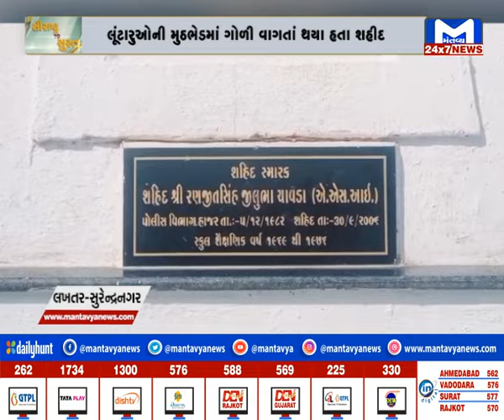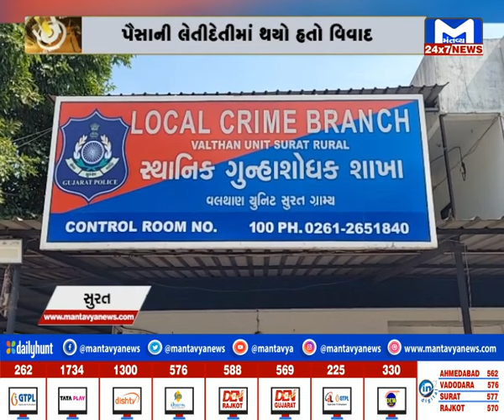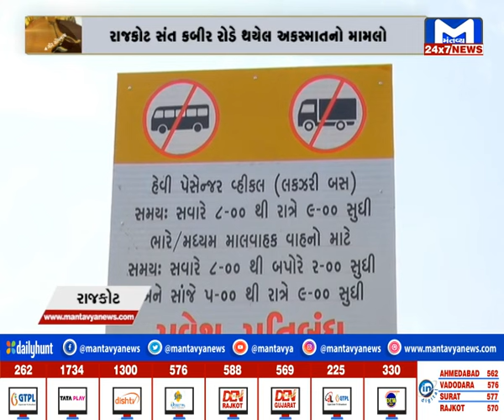જુઓ...સોરઠના સમાચાર 7.30 PM | MantavyaNews